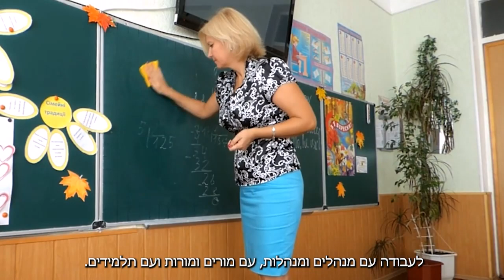תוכנית בית ספר סגול - דווקא עכשיו!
אנחנו אחרי תקופה קשה - עברנו שנה של קורונה, שנה שהייתה רוויה באי-וודאות ומתח, שאילצה אותנו לחוות בידוד חברתי וריחוק מהאנשים היקרים שלנו. על זאת נוספו ארועי האלימות הקשים של השבועות האחרונים, בהם נחשפנו לשסעים העמוקים בחברה הישראלית, שאי אפשר יותר להתעלם מהם. על רקע כל הארועים הללו, ברור שמשהו חייב להשתנות, ומהר - וזה אפשרי! השינוי הזה מתחיל במערכת החינוך - דרך אימונים מוחיים ומנטליים לטיפוח של יכולות חברתיות-רגשיות כמו הכלה וויסות רגשות לא נעימים שמפחיתים את הסיכון להתפרצות של תוקפנות ואלימות, היכולת לנהל שיח טעון בצורה רגישה, קשובה ואמפתית גם עם אדם שאני לא מסכים איתו, היכולת לנהל לחץ ולהתמודד עם אי-ודאות ועוד.
את כל הדברים הללו, לומדים אצלנו בתוכנית בית ספר סגול. תוכנית מעמיקה של 3 שנים במהלכה צוותי הנהלה ומורים רוכשים כלים של מיידנפולנס ולמידה חברתית-רגשית הן ברמה האישית והן בעבודה עם תלמידים ותלמידות בכיתות. בימים אלו, אנו מחפשים בתי ספר שיצטרפו אלינו, מתוך הבנה שטיפוח המרחב הפנימי של מורים, מורות, תלמידים ותלמידות - מהווה את התשתית להתפתחות ושגשוג הן ברמה האישית והן ברמה החברתית. זהו צו השעה!